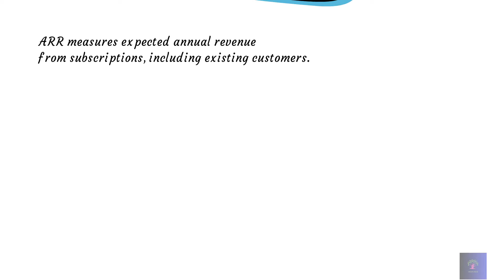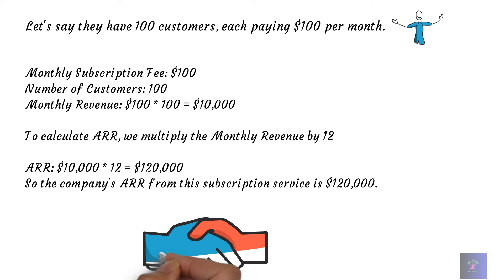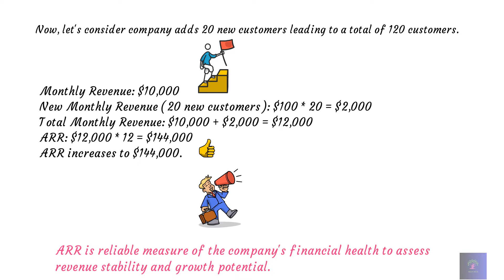Business Metric Explained - Annual Recurring Revenue(ARR)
ARR is a powerful business metric that showcases the annual revenue a company can expect from its subscription-based business. It's a key indicator of financial performance and sustainability. Until next time, stay informed and stay curious!"